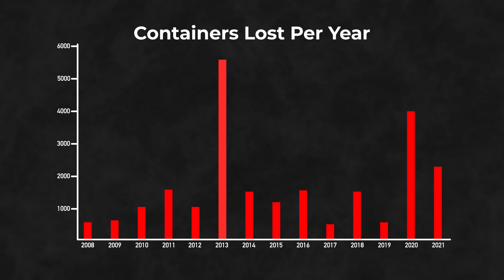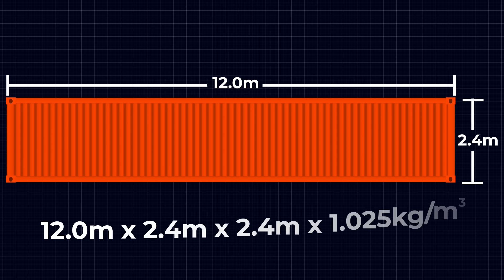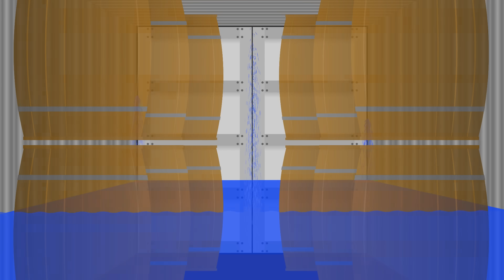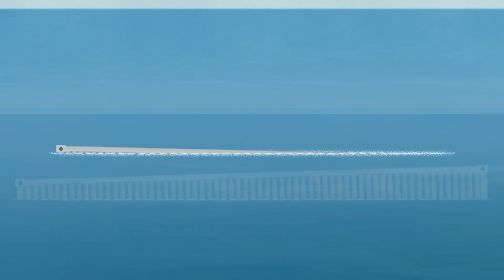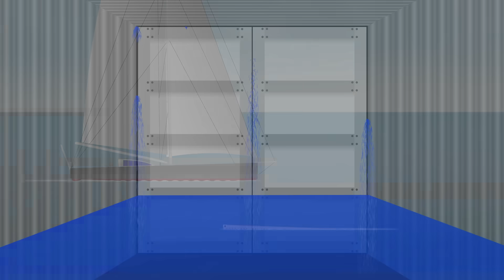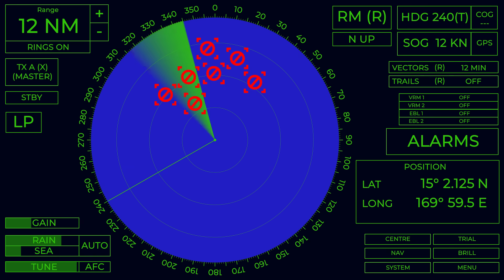What Happens To Lost Containers?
In this video, we look at what happens when containers fall off a ship? Do they sink? Or do they float and forever plague the oceans as "growlers", waiting for unsuspecting yachts?

The community is our space for anyone that wants to get even more from Casual Navigation. I am eternally grateful for all members of the community as you are the ones that help me and continue to drive this channel forward.

When you join, you’ll instantly become much closer to the channel, with a range of perks and rewards depending on the tier you select.
➼ Ad-Free
➼ Early Access
➼ Bonus Content
➼ Get Involved

✩WITH THANKS✩
➼ Images used under license from shutterstock.com
Bath Duck - Meowu / Shutterstock.com
Truck - Yuri Schmidt / Shutterstock.com